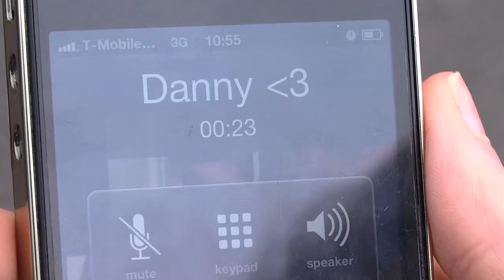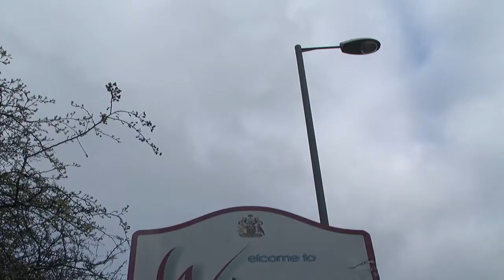Media AS Coursework - Beggars Cant Be Choosers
Coursework project, an opening to a thriller movie
by Chris Lester and Tom Mottershead